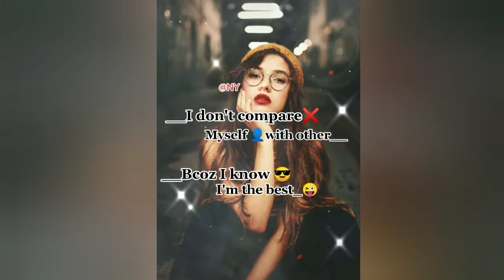Shreya Ghoshal Mashup-Zestty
Editing Mix-up Videos By:Prem Shn
Titel  Song's:Shreya Ghoshal  Mashup-Zestty